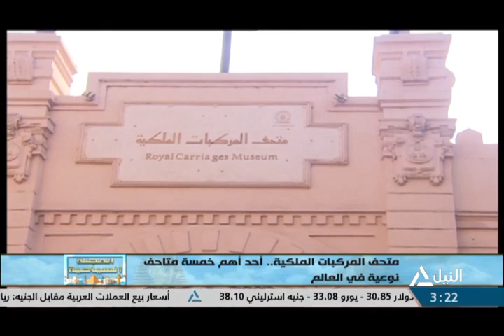المجلة السياحية 8-11-2023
سبل تعزيز التنافسية السياحية لمصر بالأسواق العالمية
حسن فايد - عضو غرفة الشركات ووكالات السفر والسياحة